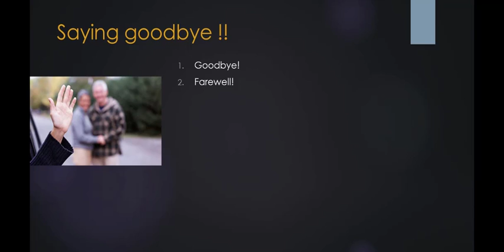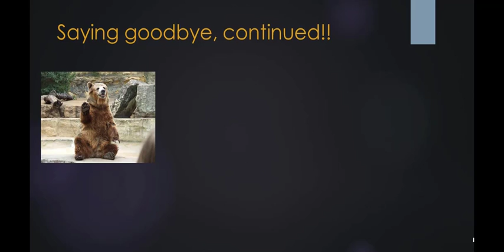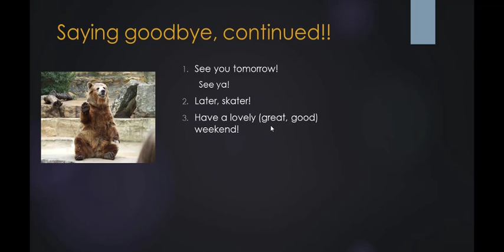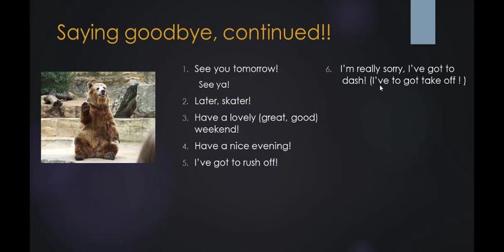Tiếng Anh Giao Tiếp --- Bài 3: cách chào tạm biệt (20 ways)